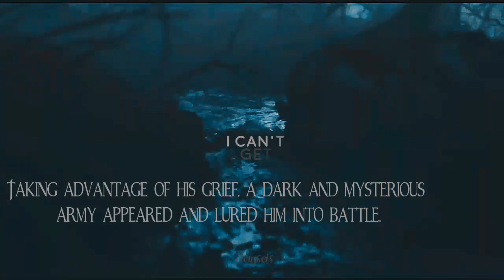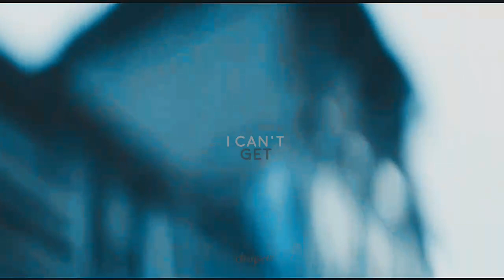» Snow White and the Huntsman (it's winter in my heart)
"...you can't have my heart."